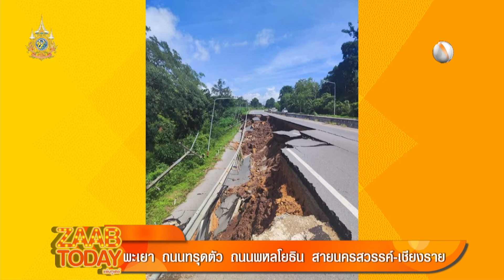(คลิปเต็ม) เชียงใหม่ อ.สารภี ยังอ่วม จมบาดาลเป็นสัปดาห์ (30 ก.ย. 67) | แซ่บทูเดย์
แซ่บทูเดย์ | 30 ก.ย. 67 On Air
00:00 เชียงใหม่ อ.สารภี ยังอ่วม จมบาดาลเป็นสัปดาห์
04:52 พะเยา ถนนทรุดตัว ถนนพหลโยธิน สายนครสวรรค์-เชียงราย
08:26 กระบะตกสะพาน สูง 10 เมตร ย่านลาดกระบัง เจ็บ 3
13:39 มนุษย์ป้าใจแคบ รังเกียจลุงแต่งกายสกปรกขึ้นรถเมล์ปรับอากาศ
19:19 ภารกิจช่วยชีวิตเจ้าตูบ ติดอยู่ในบ้าน ไม่มีอาหาร
22:41 สุดช็อก งู 7 ตัว ซุกอยู่ในแอร์ห้องนอน
30:33 ฮือฮา ไข่เต่า กลายเป็นหิน จริงหรือ?
33:30 สาวกชาไข่มุกมีสะดุ้ง ถ้าได้ฟังลูกสาวดุคุณแม่
36:16 ลูกสาวสุดช็อก เมื่อพ่อแต่งชุดแดนเซอร์ไปรับที่โรงเรียน